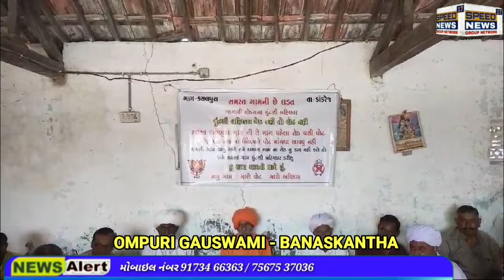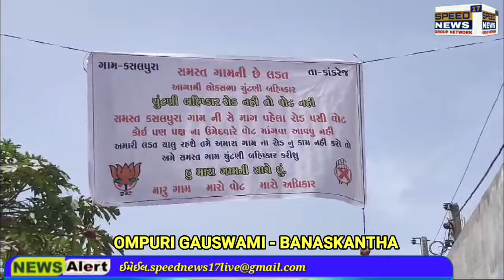NEWS કાંકરેજ પાટણ લોકસભા ચૂંટણી મા ચૂંટણી બહિષ્કાર ના લાગ્યા બેનરો ....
કાંકરેજ પાટણ લોકસભા ચૂંટણી મા ચૂંટણી બહિષ્કાર ના લાગ્યા બેનરો .

- પાટણ લોકસભા બેઠક ના કાંકરેજના કસલપુરા ગામના ગ્રામજનોએ માર્યા બેનરો ..

- કાંકરેજ ના કસલપુરા ગામના ગ્રામજનોએ ચૂંટણી બહિષ્કાર ની ઉચ્ચારી ચીમકી ...

- કસલપુરા ગામના ગ્રામજનોએ રોડ નહીં તો વોટ નહીં ના માર્યા બેનરો ..

- છેલ્લા 15 વર્ષથી રોડ માટે ગ્રામજનોએ રજુવાત છતાં કોઈ ઉકેલ ન આવતા ચૂંટણી બહિષ્કાર નો અપનાવ્યો માર્ગ .

- કસલપુરા ગ્રામજનો ગામના શિવ મંદિર મા એકત્રિત થઈ શિવજી નો સોગંઘ લઈ કર્યો નિર્ણય .

- માગ નહીં સ્વીકારાય ત્યાં સુધી એક પણ રાજકીય પાર્ટીએ ગામમાં પ્રવેશ કરવો નહીં .

- સાથે બંને રાજકીય પાર્ટી ના એકપણ ઉમેદવારો ને નહીં આપે ગ્રામજનો વોર્ટ .

- આમ ફરી એકવાર પાટણ લોકસભા બેઠક મા સ્થાનિક પ્રસ્ન ની માગ સાથે ચૂંટણી બહિષ્કાર .

- પાટણ જિલ્લામા ચૂંટણી બહિષ્કાર ને લઈ રાજકીય ગરમાવો.

- ઉત્તર ગુજરાત બ્યુરો ચીફ
- ઇન્દ્રસીહ વાઘેલા.. સાથે ઓમપુરી ગોસ્વામી બનાસકાંઠા બ્યુરો ચીફ સ્પીડ ન્યૂઝ 17